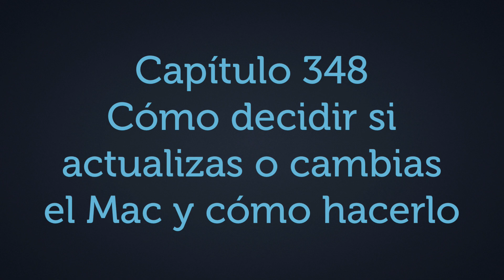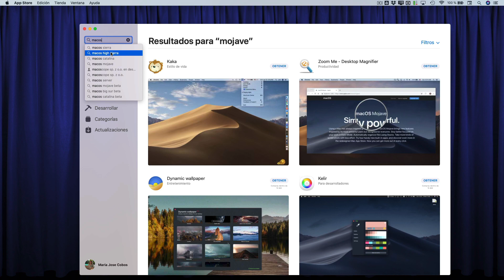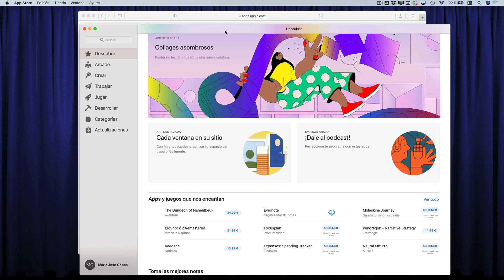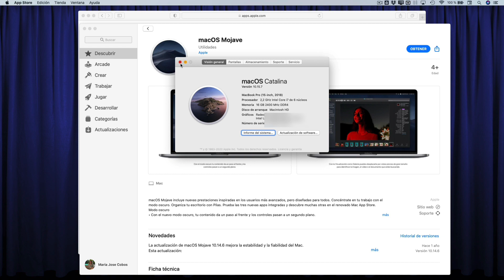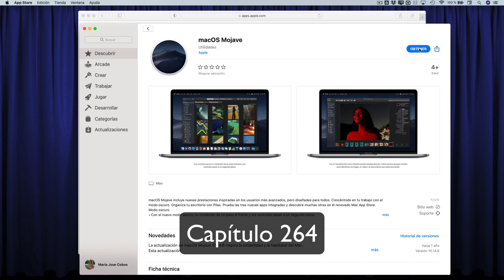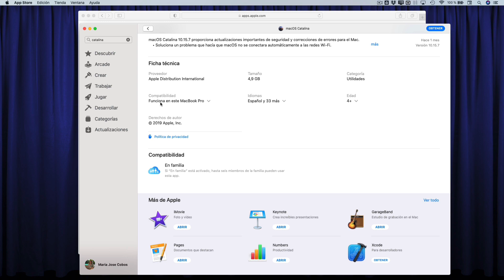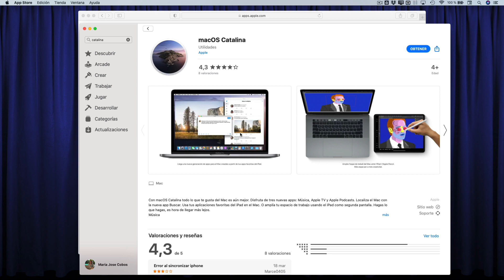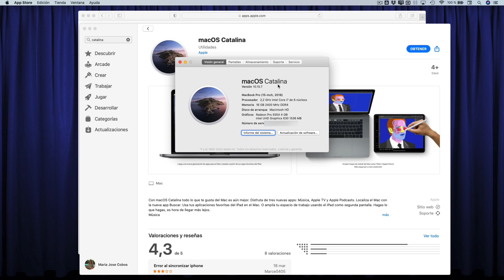348.- ¿Cambio o actualizo? Qué hacer con tu Mac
¿Cómo saber si ha llegado el momento de cambiar tu Mac? ¿Actualizar la RAM? ¿Subir el sistema operativo? ¿Bajarlo?

Te cuento cómo hacer todas estas cosas en el capítulo de hoy.
Puedes acceder al enlace del que te hablo haciendo